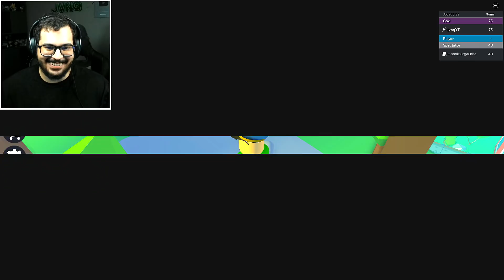PODE SOBREVIVER AO DEUS DO ROBLOX?